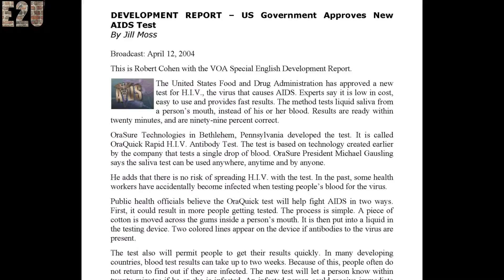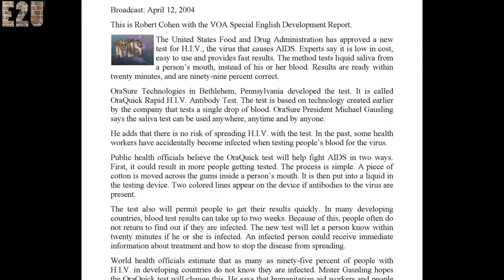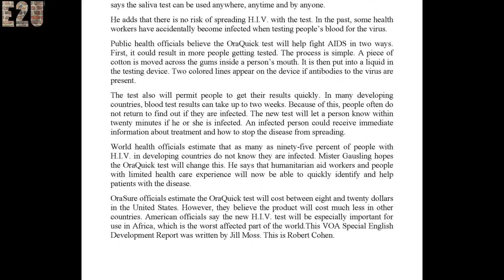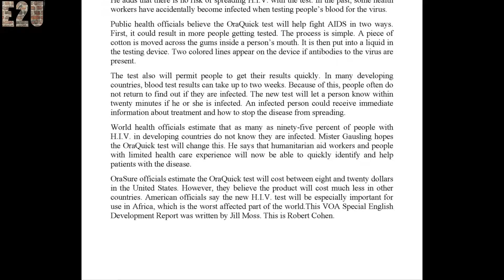DEVELOPMENT REPORT – US Government Approves New AIDS Test - VOA - Learning English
DEVELOPMENT REPORT – US Government Approves New AIDS Test
By Jill Moss

This is Robert Cohen with the VOA Special English Development Report.

The United States Food and Drug Administration has approved a new test for H.I.V., the virus that causes AIDS. Experts say it is low in cost, easy to use and provides fast results. The method tests liquid saliva from a person’s mouth, instead of his or her blood. Results are ready within twenty minutes, and are ninety-nine percent correct.
OraSure Technologies in Bethlehem, Pennsylvania developed the test. It is called OraQuick Rapid H.I.V. Antibody Test. The test is based on technology created earlier by the company that tests a single drop of blood. OraSure President Michael Gausling says the saliva test can be used anywhere, anytime and by anyone.
He adds that there is no risk of spreading H.I.V. with the test. In the past, some health workers have accidentally become infected when testing people’s blood for the virus.
Public health officials believe the OraQuick test will help fight AIDS in two ways. First, it could result in more people getting tested. The process is simple. A piece of cotton is moved across the gums inside a person’s mouth. It is then put into a liquid in the testing device. Two colored lines appear on the device if antibodies to the virus are present.
The test also will permit people to get their results quickly. In many developing countries, blood test results can take up to two weeks. Because of this, people often do not return to find out if they are infected. The new test will let a person know within twenty minutes if he or she is infected. An infected person could receive immediate information about treatment and how to stop the disease from spreading.
World health officials estimate that as many as ninety-five percent of people with H.I.V. in developing countries do not know they are infected. Mister Gausling hopes the OraQuick test will change this. He says that humanitarian aid workers and people with limited health care experience will now be able to quickly identify and help patients with the disease.
OraSure officials estimate the OraQuick test will cost between eight and twenty dollars in the United States. However, they believe the product will cost much less in other countries. American officials say the new H.I.V. test will be especially important for use in Africa, which is the worst affected part of the world.This VOA Special English Development Report was written by Jill Moss. This is Robert Cohen.